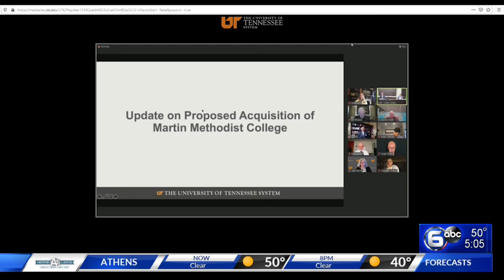UT trustees considering purchase of Martin Methodist College